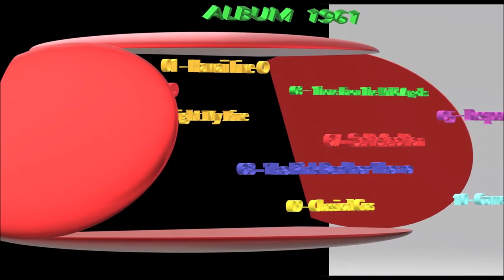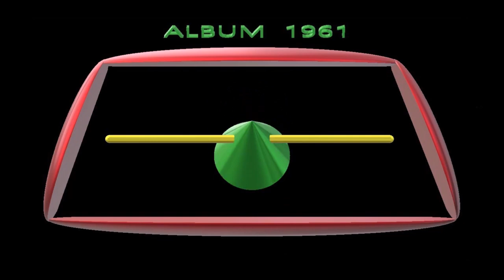The Ventures - Light My Fire {The Ventures Lp}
The Ventures
Album: LP 1961
Hawaii Five-O (01:50)
. Let´s Go (02:21)
. Theme From the Wild Angels (01:39)
. Light My Fire (04:58)
. Respect  (02:10)
. Telstar (02:36)
. Satisfaction (02:20)
. The Pink Panther Theme (02:27)
. Classical Gas (02:50)
. Games People Play (02:46)
La trovi Qui: